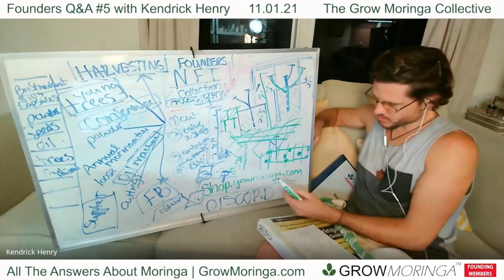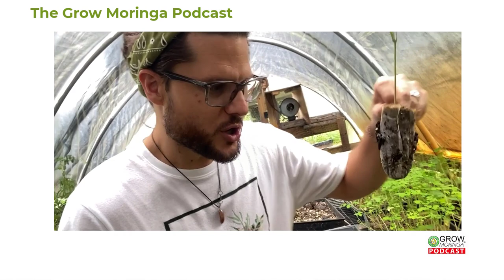Moringa Medics are Local USA Moringa Harvesters Who Care For The Health of Each Tree w/ Brian Duffy